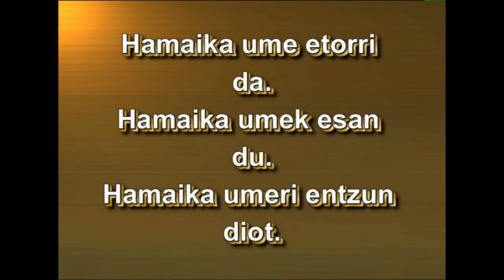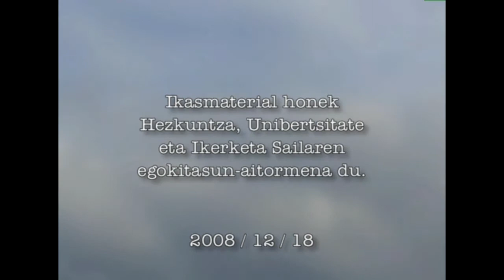Adizki Jokatuak -I- (mugagabea)